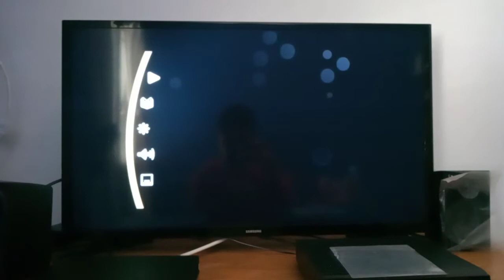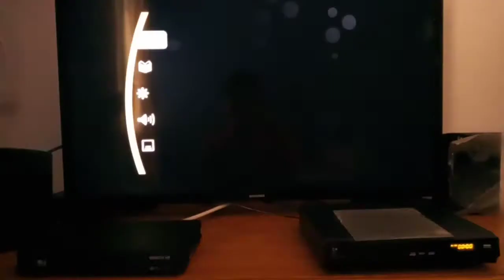Minions 2015 DVD menu walkthrough